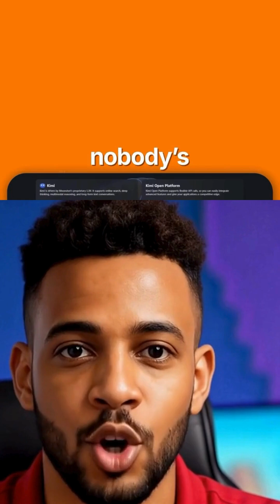Kimi AI Is Not Just a Chatbot… It’s a Whole Assistant!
Kimi AI is more than just a chatbot — it’s a complete AI powerhouse.
In this video, I’ll show you how Kimi AI can build websites, generate images, create presentations, write documents, and even automate tasks — all in one place!

If you’ve been searching for a free AI tool that can actually do everything, Kimi AI is the one you need to try.

👉 Watch till the end to see how Kimi AI works step-by-step!
Tools Featured: Kimi AI
Type: All-in-One AI Productivity Tool
Best For: Creators, students, entrepreneurs, and anyone who wants to save time